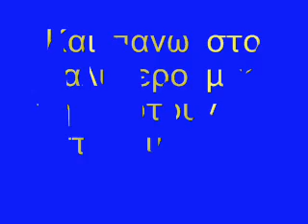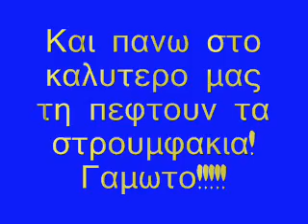Zakynthos Aerodromio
Η ΖΩΗ ΜΕΤΑ ΤΙΣ ΔΩΔΕΚΑ ΣΤΗ ΖΑΚΥΝΘΟ